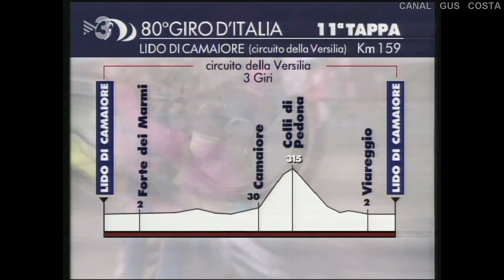GIRO D´ITALIA 1997 (11ª LIDO DI CAMAIORE)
Emisión en directo  de TV3 de la 11ª etapa del Giro 1997 disputada el 28 de Mayo en un circuito urbano en  Lido di Camaiore (3 vueltas al circuito della Viersilia) con 155km de recorrido.
Vencedor de etapa  Gabriele Missaglia (Mapei)